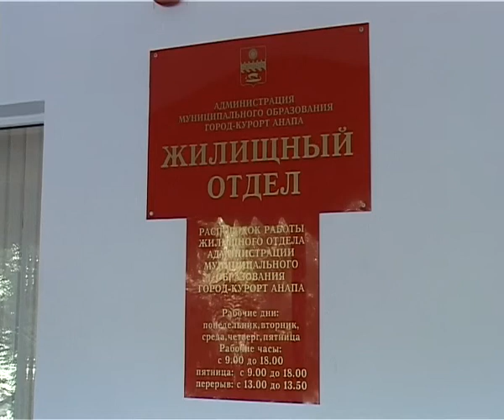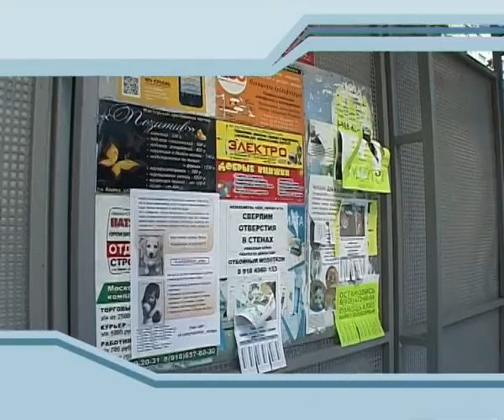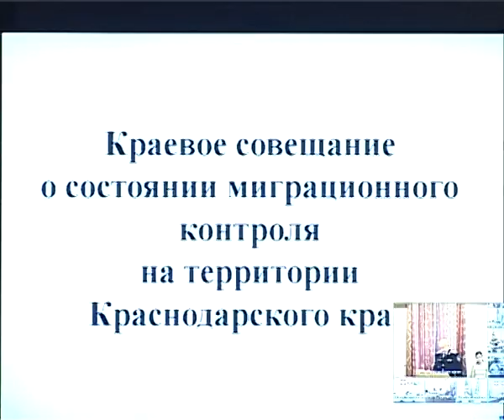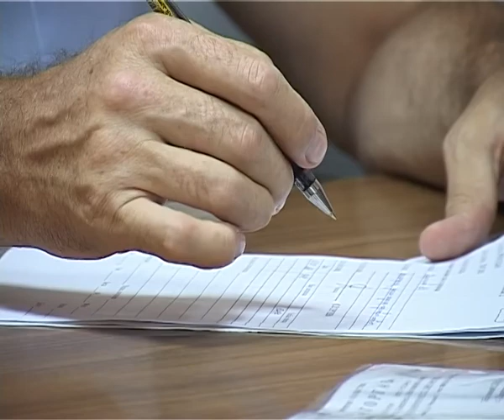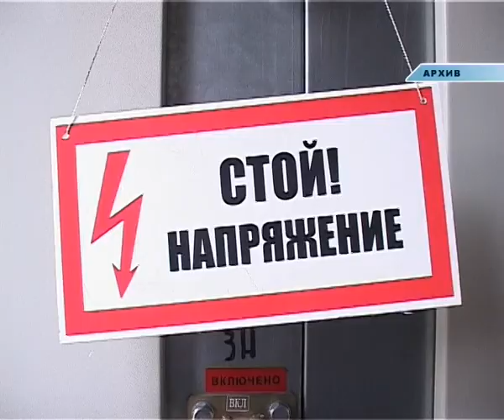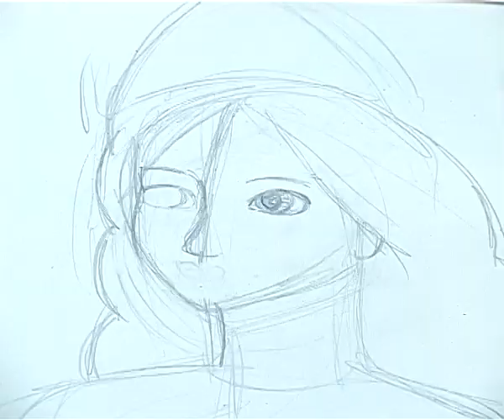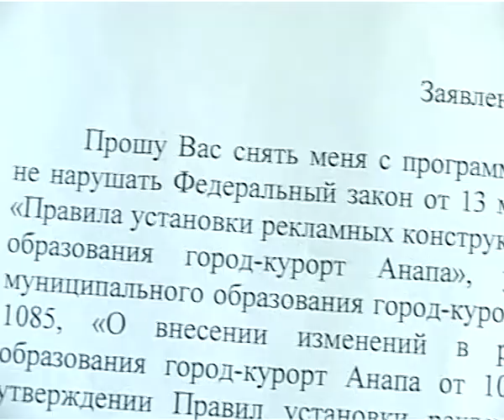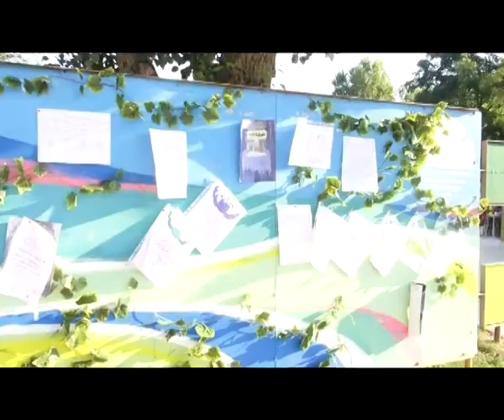Итоги недели "Анапа Регион" от 26 июля 2013 года